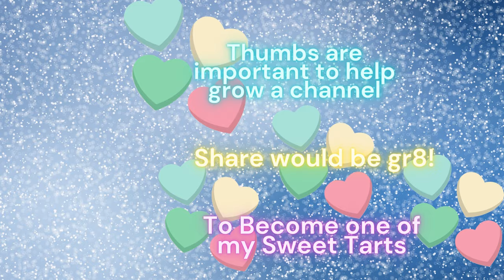15-21 Wash/dish cloth